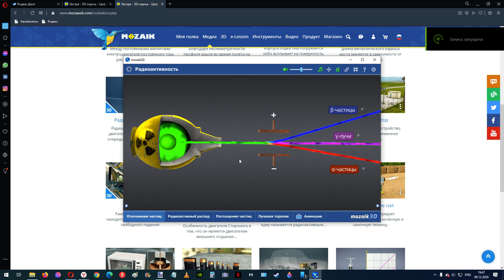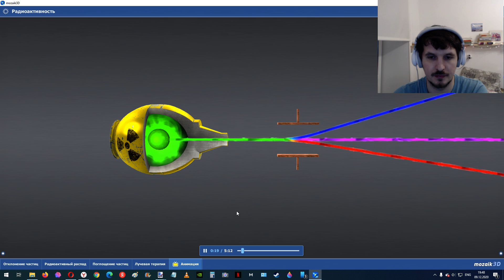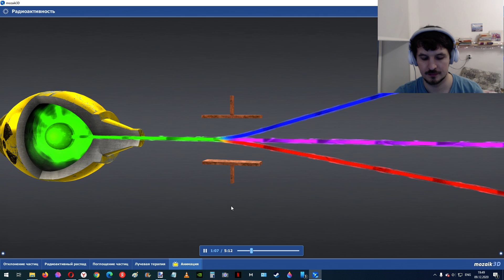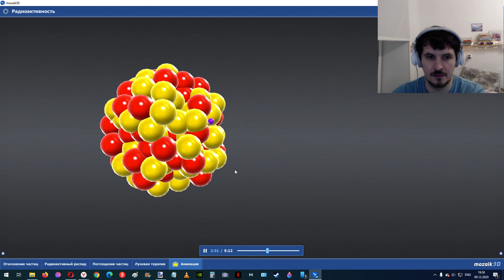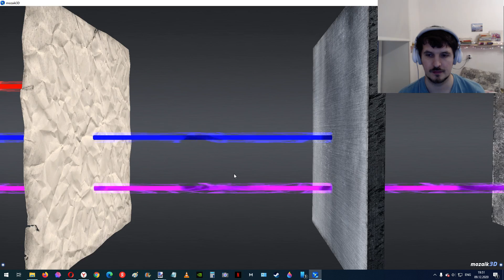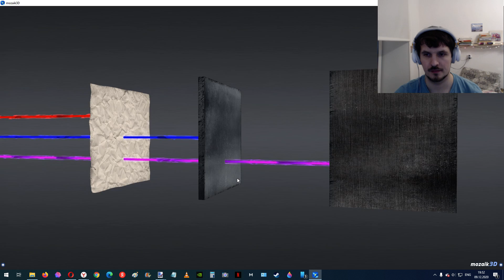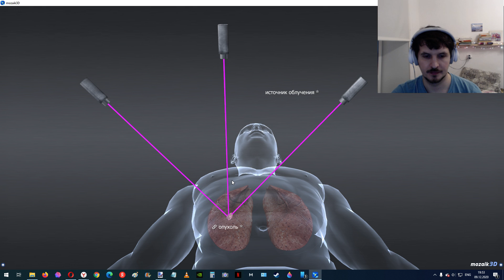Радиоактивность. 3D анимация Mozaik Education